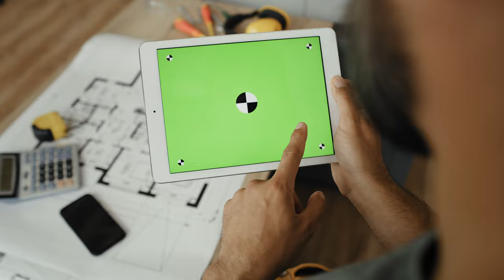4K Green Screen | Carpenter | Planning | Architecture | Free Stock Video Footage [ No Copyright ]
In this video, you can watch beautiful Carpenter This stock footage is free to use you can use this video for your project or commercial purpose but you can't sell this. You don't need to ask for any permission to use this footage.